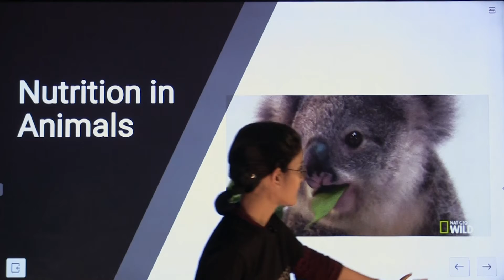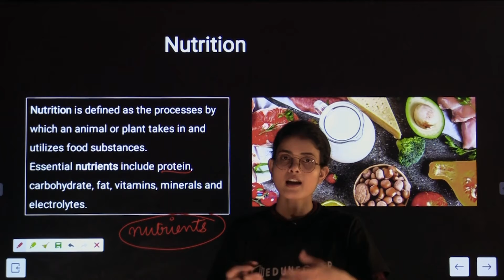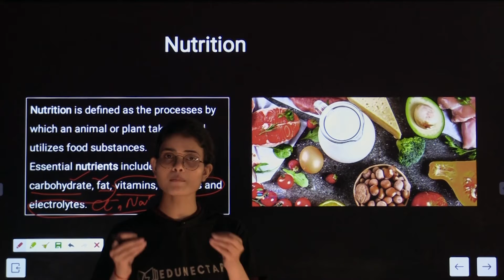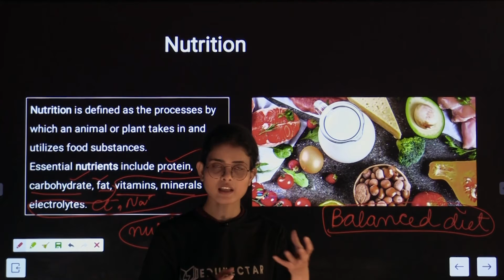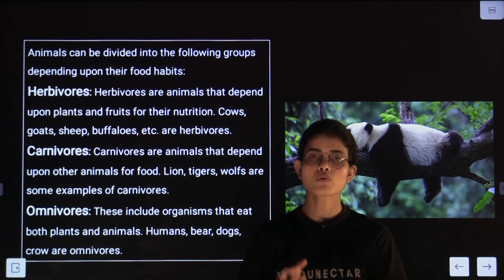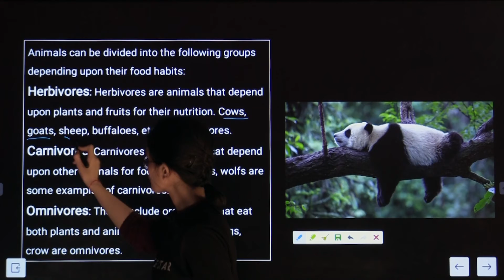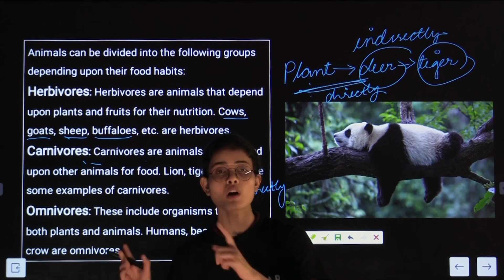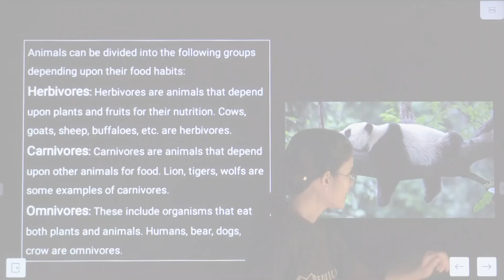Nutrition in Animals Basics | Herbivore | Carnivore | Omnivore | Class 7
EduNectar is an E-learning platform with easy explanation and challenging mock tests especially curated for class 6th to 10th.

All animals require food for obtaining energy, growth, repair of damaged parts and functioning of the body. The process of taking food by an animal and its utilisation in the body is called animal nutrition.

Plants can prepare their own food by the process of photosynthesis but animals get their food from plants, either directly by eating plants or indirectly by eating other animals that eat plants. Some animals eat both plants and other animals.

Animal nutrition includes nutrient requirements mode of intake of food and its utilisation in the body.

Download and register right now!